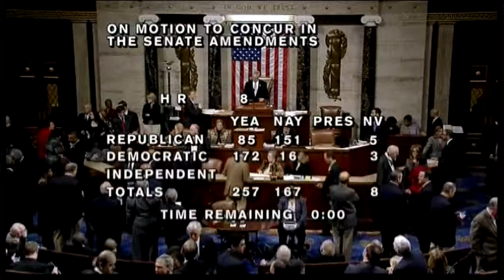3029WD USA-FISCAL CLIFF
3029WD  USA-FISCAL CLIFF